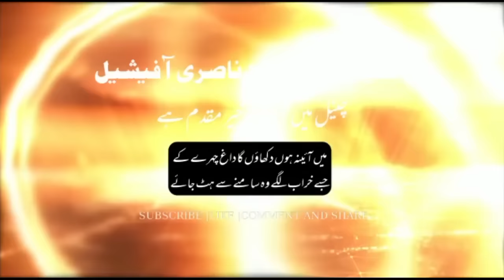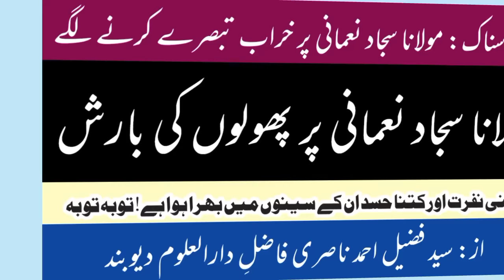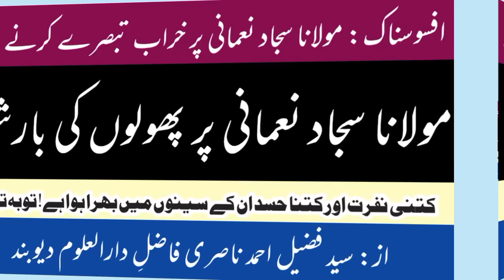maulana sajjad nomani par phoolon ki barish | log kharab tabsere karne lage | fuzail ahmad nasri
مولانا سجاد نعمانی پر پھولوں کی بارش | لوگ خراب تبصرے کرنے لگے | از: سید فضیل احمد ناصری